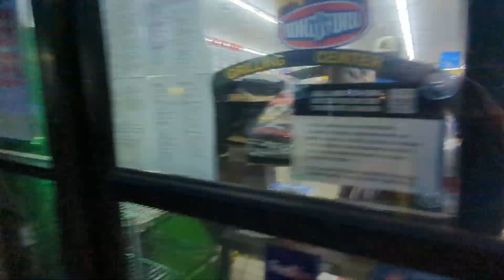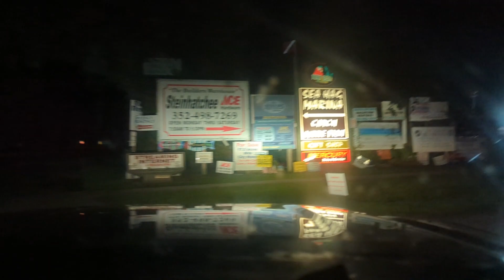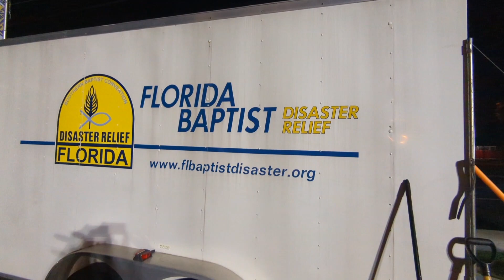HURRICANE IDALIA, Water Delivery RELIEF To Steinhatahatchee!!!!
👉HELP US HELP OTHERS 👈
Please consider donating to help Hurricane Idalia survivors. We did 6 missions during last years Hurricane Ian in Ft Myers where we hand delivered much needed supplies like bottled water, batteries, food, trash bags, clean up items, dog and cat food, etc., directly to the needy. We would like to do the same for Hurricane Idalia Survivors. The majority of your donation will be hand delivered directly to the survivor (minus our gas and food costs so we can afford to deliver). In return, you will be able to see us deliver your gift in person, see the look on their faces, and hear the gratitude in their voices plus, hear survivor stories during our live video feeds! There is no other organization that can provide as much of your gift directly to the survivors, or as transparent.